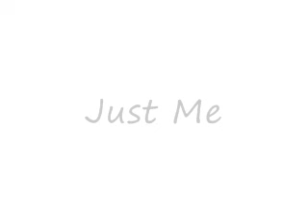Just Me Episode 2-part 1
a brief look into what my life is like. this episode took a lil' while longer to make but i think it was worth it enjoy: